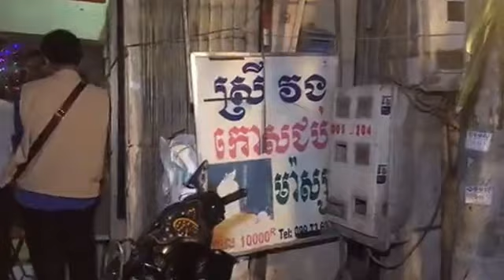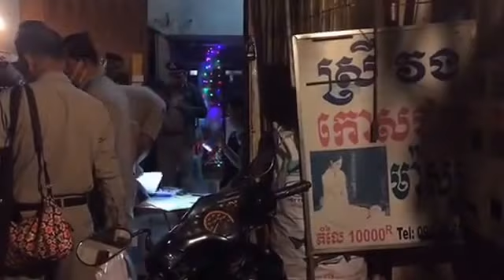Police Officer has suspected of Human Trafficking at Massage shop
police officer raided a Garden Grove massage parlor that they suspect was an illicit brothel. From left, a possible human trafficking victim who worked there, a staff member who was later released after police found insufficient evidence to charge her and a suspected customer all await interviews by police detectives.